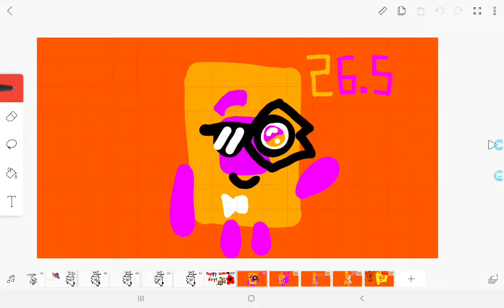Numberblocks halves 6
Next video